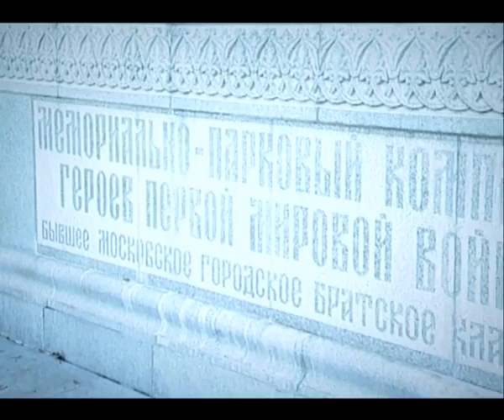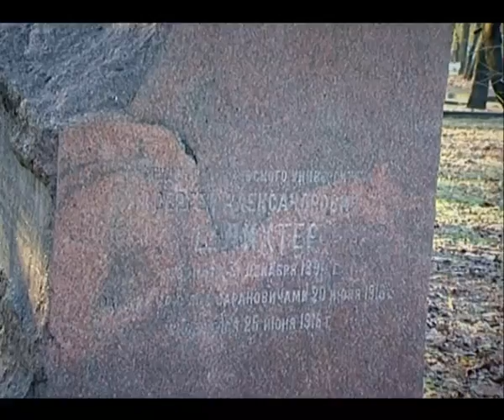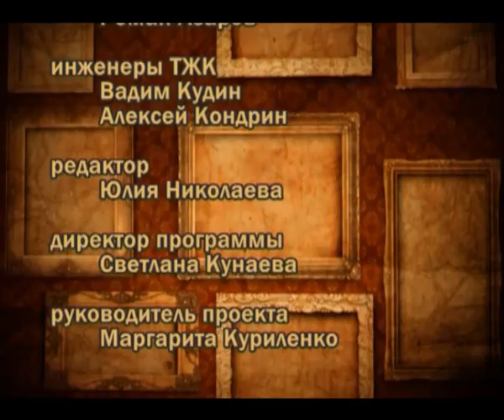Юнкера. Прощание, выпуск 38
В этом выпуске ведущий Алексей Светозарский расскажет об участии московской молодежи, в частности, юнкеров и студентов МГУ, в октябрьских событиях 1917 года. От здания МГУ ведущий переместится в храм святой мученицы Татианы, где происходило отпевание погибших в кровавой бойне молодых людей, а затем в мемориально-парковый комплекс героев Первой Мировой войны, где в те далекие годы было братское кладбище.